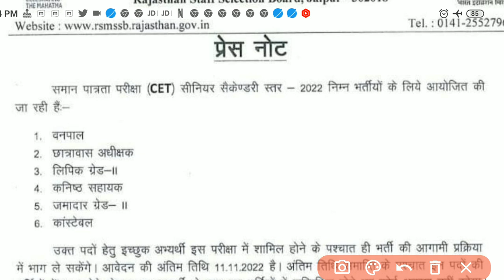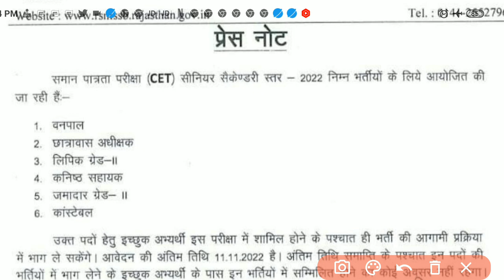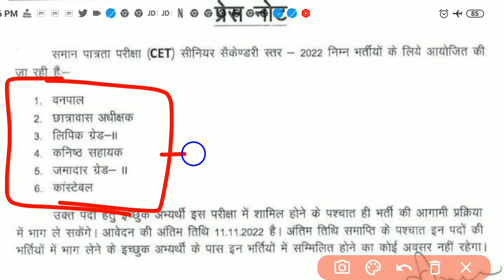RSSB Latest News 2022 | CET Latest news 2022 | CET Syllabus 2022 | CET Form Kaise Bhare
RSSB Latest News 2022 | CET Latest news 2022 | CET Syllabus 2022 | CET Form Kaise Bhare 2022

rsmssb steno document verification 2022
rsmssb stenographer document verification
rsmssb steno document verification kab hoga 2022
rsmssb stenographer document verification kab hoga 2022
rsmssb stenographer document verification kese hota hai 2022
rsmssb steno ka document verification kese hota hai 2022
rsmssb steno result kab tak aayega 2022
rssb steno result kab aayega 2022
rsmssb stenographer result kab aayega
rsmssb steno result 2022
rssb steno result 2022
rsmssb steno pado ko lekar latest update 2022
rsmssb today news 2022
rsmssb stenographer today update 2022
rsmssb stenographer today news 2022
rsmssb steno new bharti kab aayegi 2022
rsmssb stenographer new recruitment
rsmssb steno new recruitment 2022

rsmssb ki merit kese banti hai
shorthand exam kese hota h
rsmssb steno result update 2022
rsmssb steno result news 2022
rsmssb steno skill result
rsmssb steno skill result 2022
rsmssb stenographer cut off
rsmssb stenographer cut off 2021
rsmssb stenographer cut off latest
ramssb stenographer cut off final
rsmssb final cut off 2018
rsmssb stenographer final cut off 2017
rsmssb steno cut off kitni jayegi
rssb stenographer cut off kitni jayegi
rsmssb stenographer cut off kitni rahegi
rsmssb stenographer general cut off 2022
rsmssb stenographer obc cut off 2022
rsmssb stenographer sc cut off 2022
rsmssb stenographer st cut off 2022
rsmssb steno cut off 2018
rsmssb steno cut off 2021
rsmssb steno cut off 2022
steno skill ka meter kesa aaya tha
rsmssb steno meter kesa aata hai
rsmssb stenographer fees kitni h
rsmssb steno skill kab hai
rsmssb steno skill kab hoga 2021
Steno latest news 2021
steno letest bharti 2021
RSMSSB steno ka exam kese hoga
skills kese hoga
Rssb steno skill exam kese hoga
rsmssb steno new vacancy kab aayegi
paper kesa aata h
RSMSSB exam me typing font konsa hota h
rsmssb ki teyari kese kare
rssb steno exam kab hoga
rsmssb steno me dictation kesi aayegi
steno dictation
dictation kesi hoti hai
rsmssb stenographer skill test kab hoga
rsmssb steno skill test kab hoga
rsmssb steno skill test
rsmssb steno skills test date
steno skill test kese hota hai
rsmsab steno skill test speed
steno skill 2021
rsmssb steno skill test 2021
rsmssb steno 2021
steno dictation
rsmssb steno hindi dictation
skill test 2021
skill test of ramssb 2021
steno skill test mistake
steno skill test mistakes information
steno dictation
rsmssb steno special dictation 2021